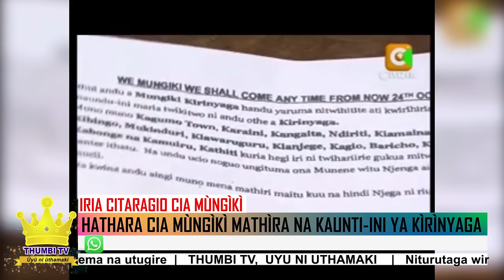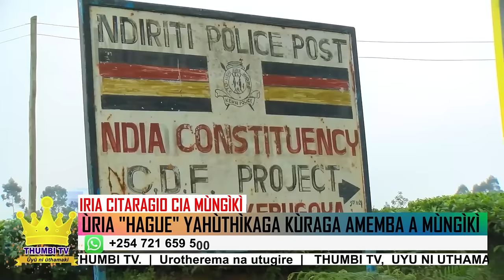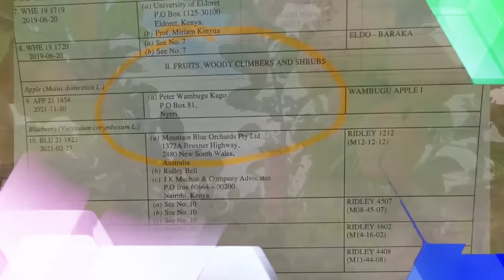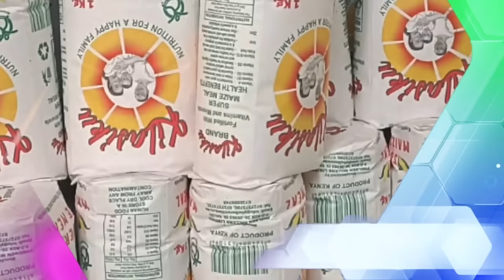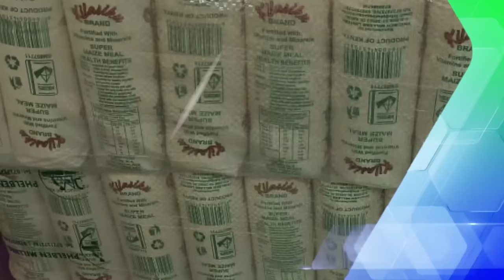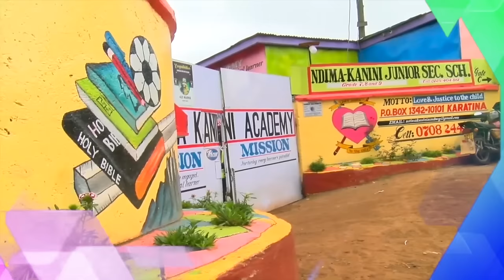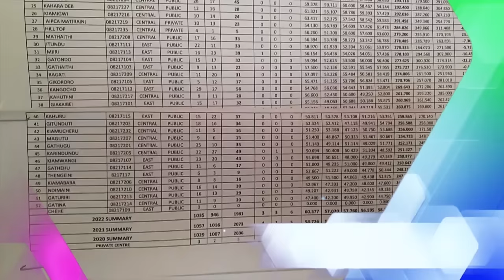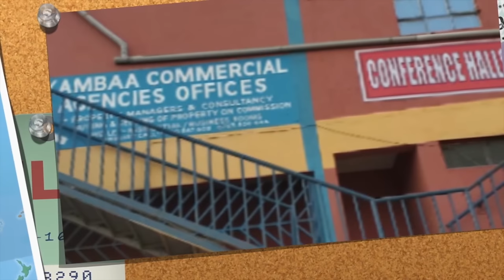IRIA CITARAGIO CIA MÙNGÌKÌ Thùmbì Cìrì Ùkirì-inì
Ùmùthì tùrakùmbùrìra thìri cia Mùngìkì, Vingilantes na Thìrikarì. Cìa mùma, iherithia na njùragano kìmumu na ingì cìrì magigi irìa ciatigire thakame ìgìtherera ta kìguù mwena wa Kiaruhiu, Mathira-Kaunti-ini ya Nyeri tabarira-inì ino ya Thùmbi ciri ukiri-inì.

Kwìrìkana gìkundi kia mùngìkì nì kìrethegea rìngì kùraiyùkio atìa nì arìa magakundìte magagathimùra.

Twarìrìe ùtùire ni rùgano rùrìkù rùngì ùngienda tùmùrike na kinyi.